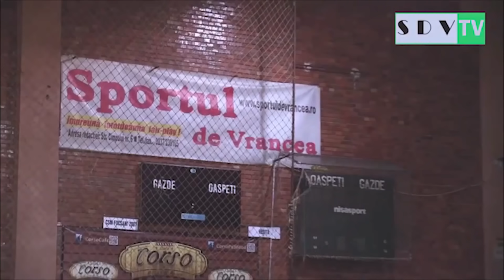SDVTV Interviu cu Vasile Burga si Adrian Toma CSM 07 Focsani